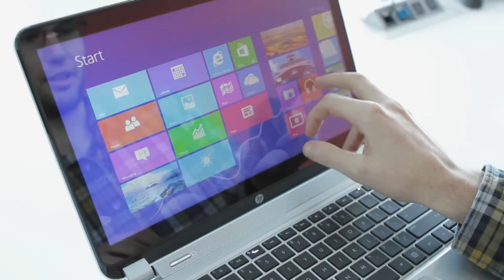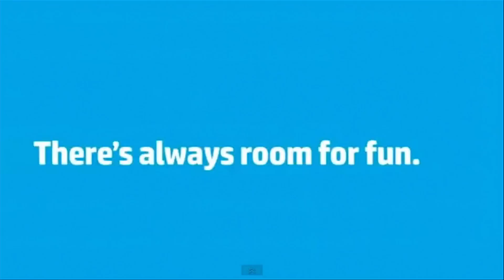HP Envy Touchsmart Ultrabook - Rapid Review